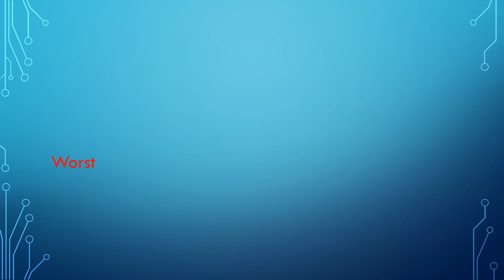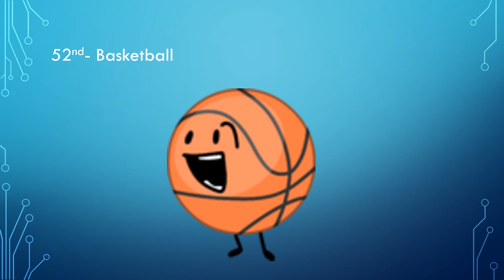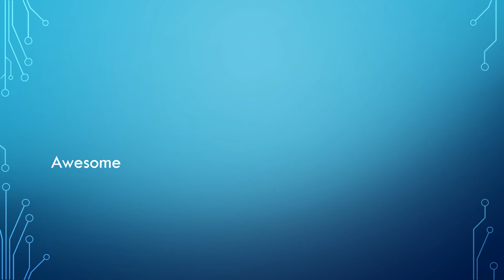(REUPLOAD) (REQUESTED) Top 64 favorite BFB characters on my opinion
Requested by Наталия Царева